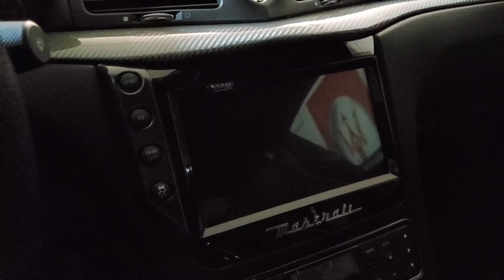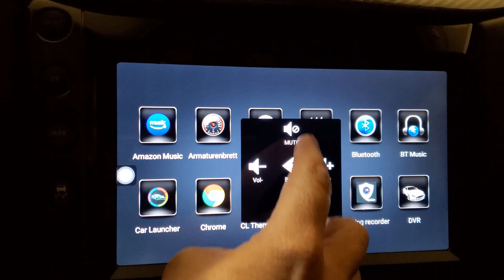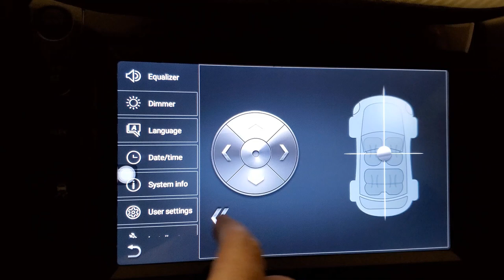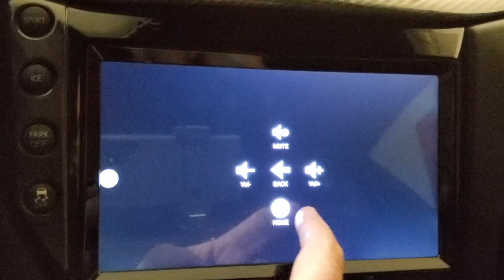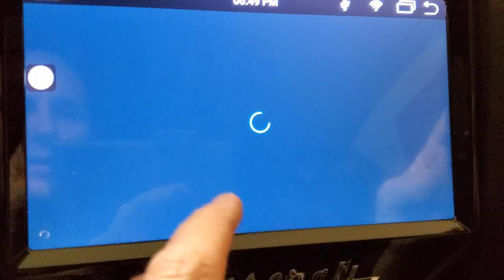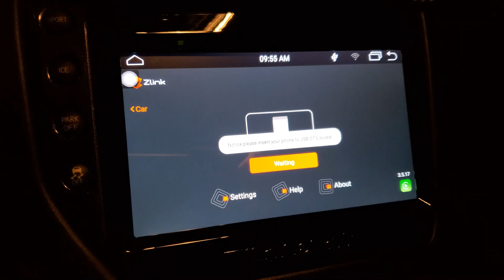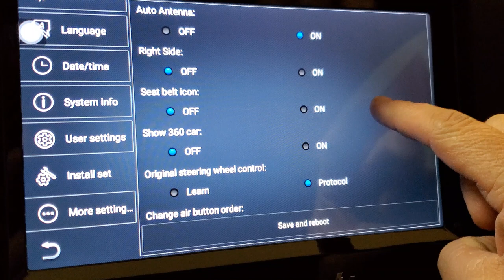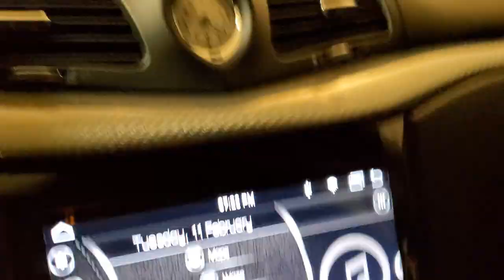Updated Maserati Granturismo GranCabrio AuCar 9" Android Head Unit Infotainment Demo and Features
After owning the new updated head unit and making adjustments making it better than when installed.

Car Launcher Pro